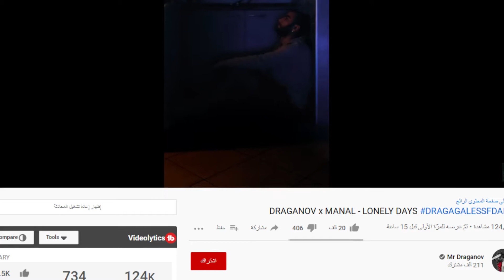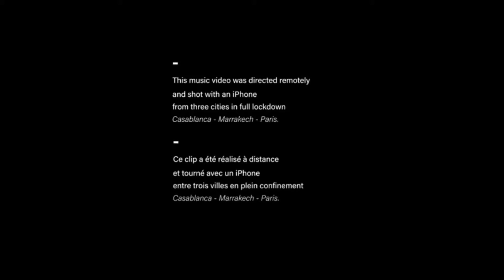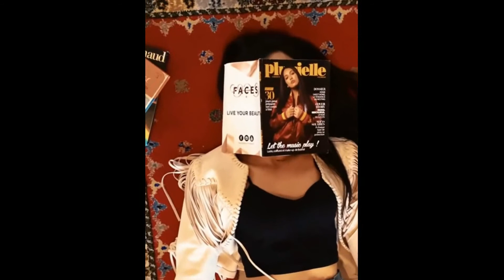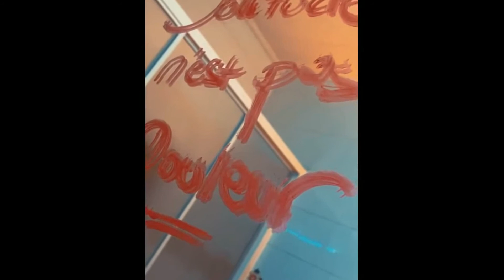DRAGANOV x MANAL - LONELY DAYS DRAGAGALESSFDAR 7 #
__________________# hamza khimti______________

Mail

Who is HAMZA KHIMTI
 hi,I m hamza khimti , Im from Morocco
-Youtuber = Influencer/ Vlogger / Divertisseur